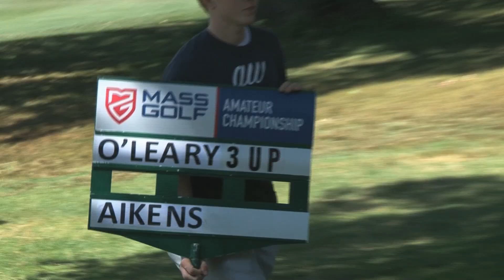2018 Massachusetts Amateur Championship Day 4 Highlights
Check out the highlights from the quarterfinal and semifinal matches held at George Wright Golf Course on Thursday, July 12, 2018.